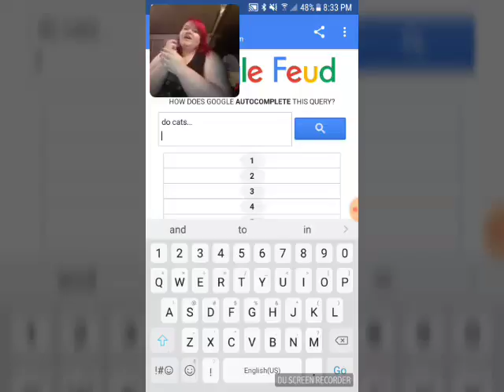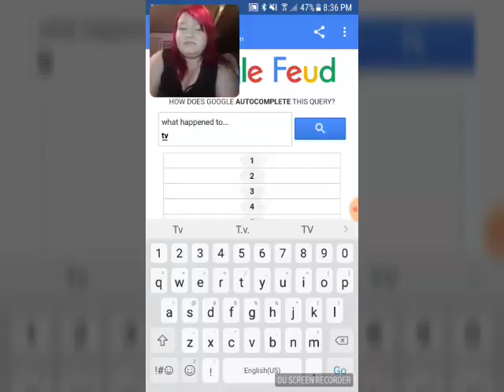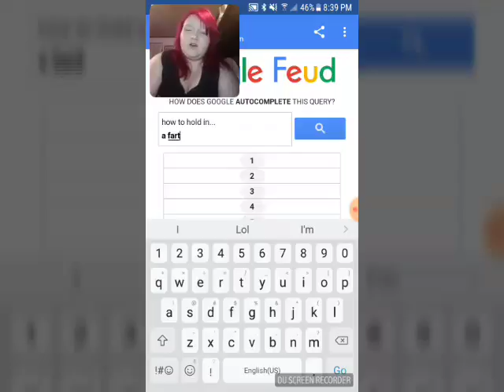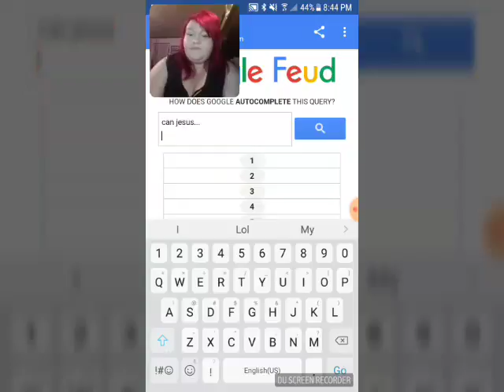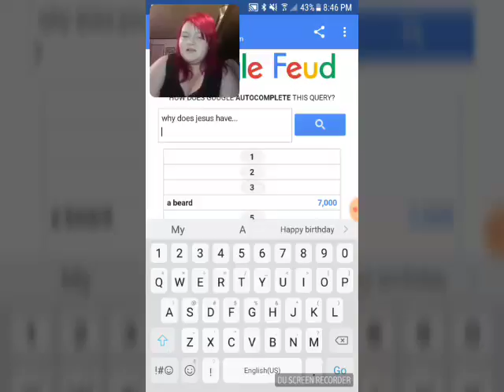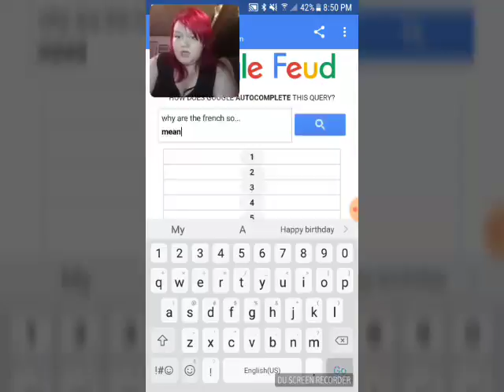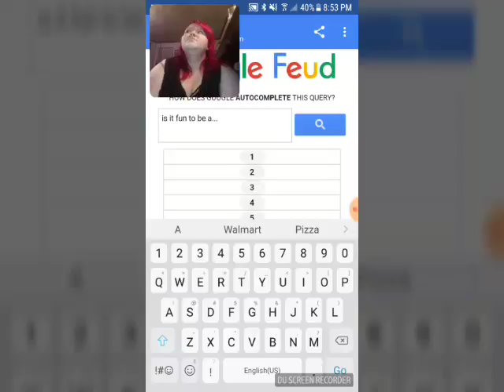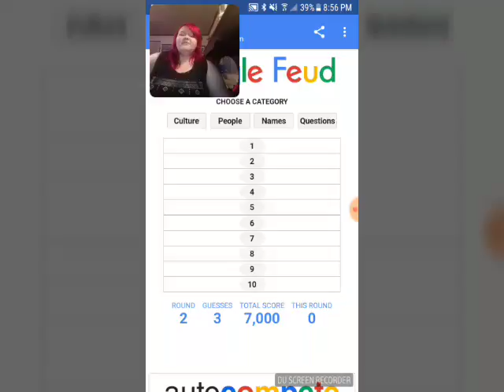WHO SEARCHED THIS?! | Google Feud #1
Musical.ly: @meggilizzz